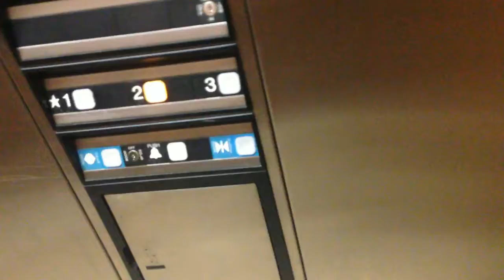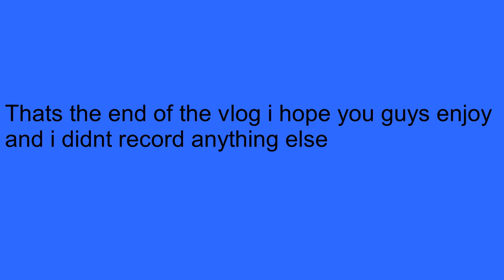SOLAR ECLIPSE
LIKE IF YOU SAW THE SOLAR ECLIPSE TODAY